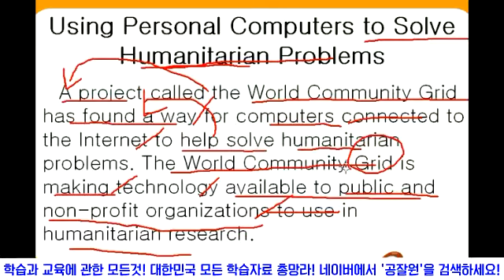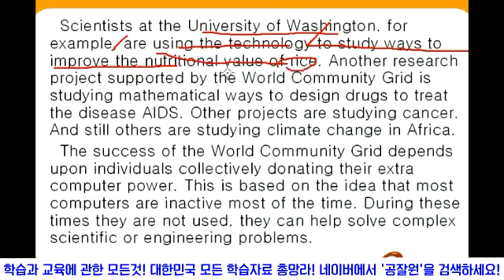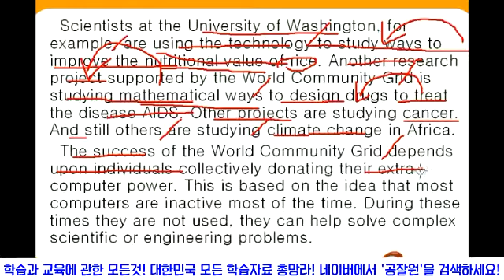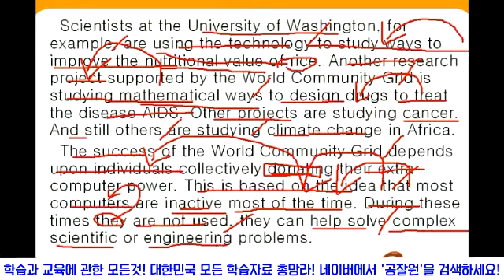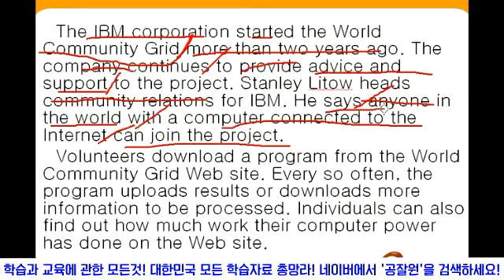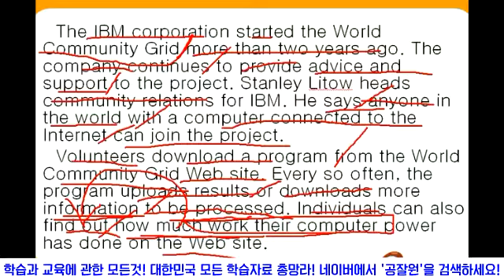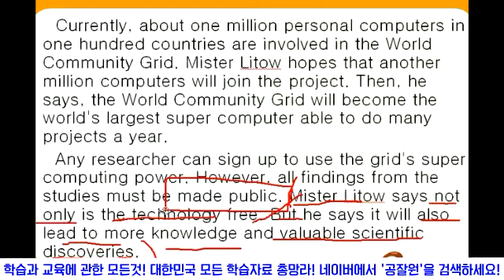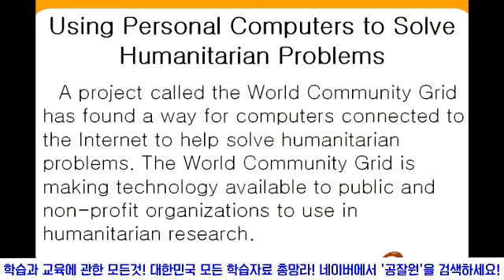[공무원/군무원/검정고시 영어] 공시생 필수독해 신문기사해설 [초급5]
[100만 회원 네이버 교육카페 '공잘원'] 기출문제, 모의고사
내신, 수능, EBS, 검정고시, 공무원 등 국내 최대 무료학습자료!!